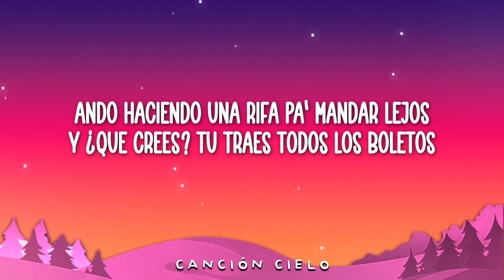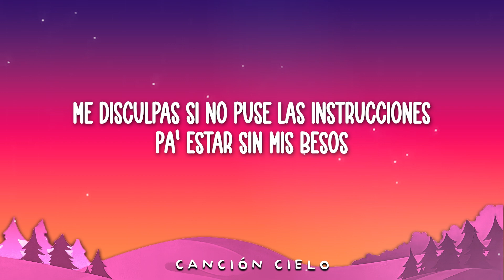Grupo Firme - Alejandro Fernandez - Felicidades (Letra\Lyrics)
🎵 Grupo Firme - Alejandro Fernandez - Felicidades

🎤 Lyrics/Letra:

Ando haciendo una rifa pa' mandar lejos
Y ¿qué crees? Tú traes todos los boletos
Mereces el primer lugar en eso de hacer todo mal
Le echaste muchas ganas, ten tu premio y te me largas

Felicidades
Te ganaste una rifa que va directito a chingar a tu madre
Y en la categoría de las tonterías no hubo quien te gane
Felicidades
Ya puedes reclamar tu futuro sin mí y ese va sin regreso
Me disculpas si no puse las instrucciones pa' estar sin mis besos
Neta que mis respetos de tu mérito y esfuerzo pa' ganarte mi desprecio

Felicidades
Te ganaste una boleto directo con rumbo a que me valgas madre